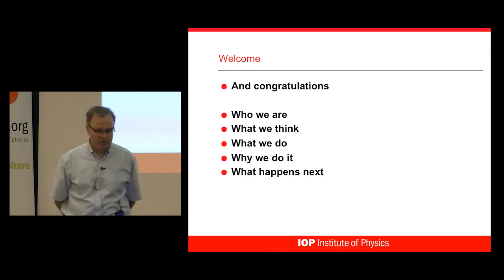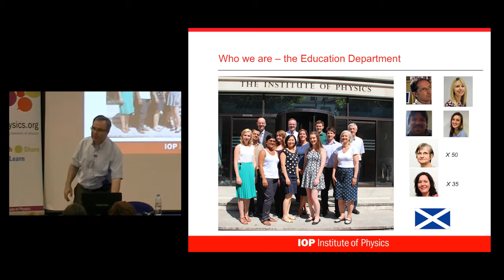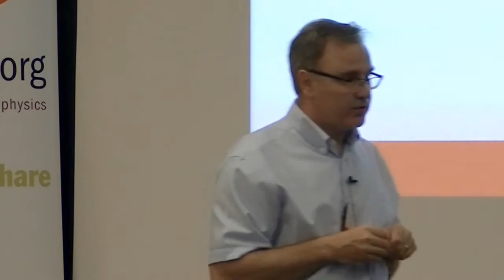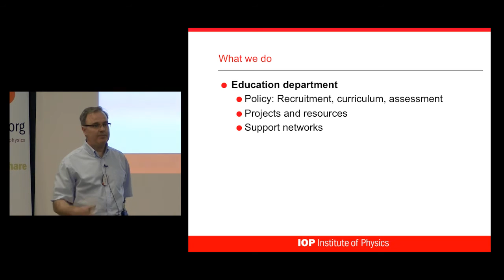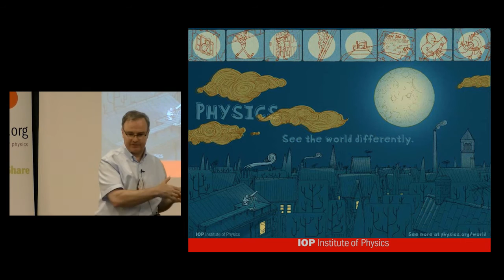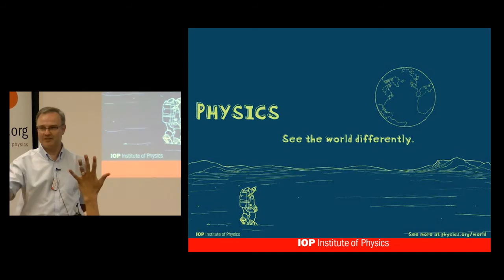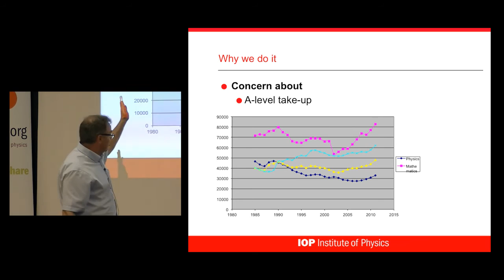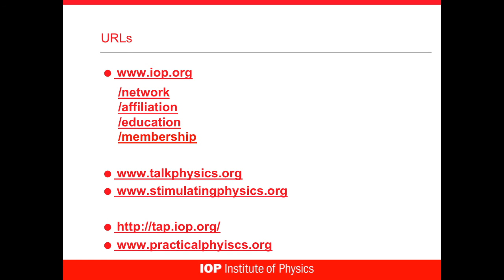IOP NQT Conf 2015: What goes on in the IOP Education Department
Charles Tracy, IOP Head of Education, welcomes this year's NQTs to our event and explains what the IOP Education is working on